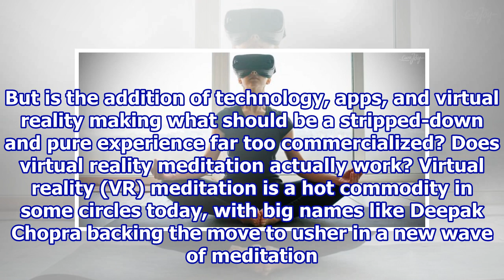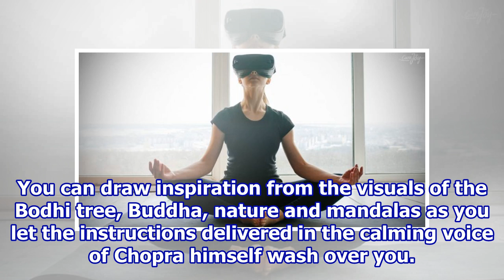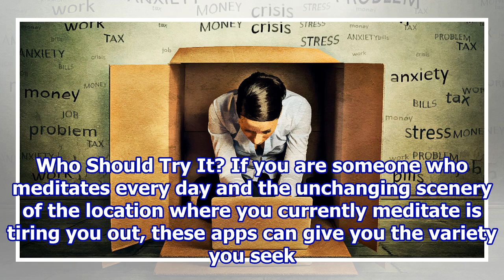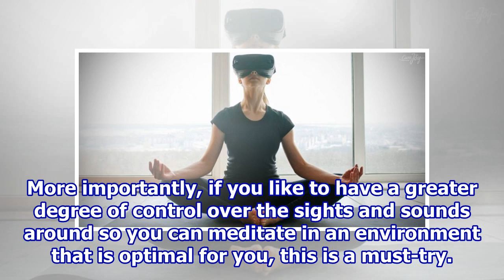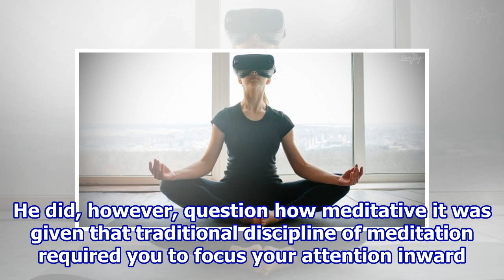Does Virtual Reality Meditation Really Work?